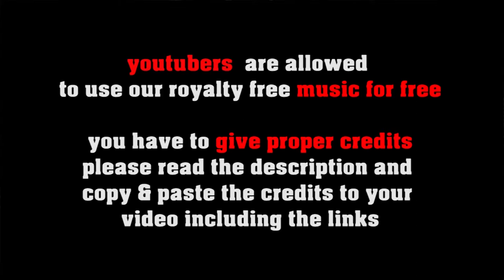Seduction Samba - brazilian music / latin jazz by freesoundmusic.eu [royalty free jazz 4 creators]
FREE LICENSE (only for youtubers):
BUT you have to give credits in the video description as follows:

copy & paste
SEDUCTION SAMBA

5 easy steps how to put our 100% royalty free music in your video clips:
1. Choose the music you like best for your clip
2. convert the video to mp3
3. sync the mp3 to your clip
4. upload your video to your channel
5. add song title and the link to the music clip on our Freesoundmusic channel in your description.